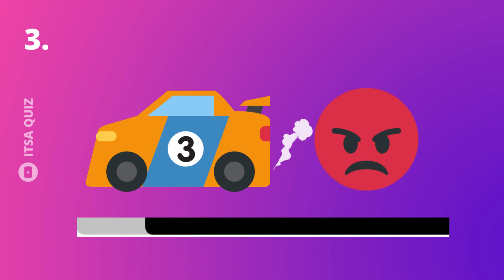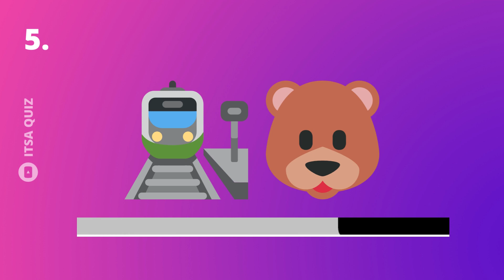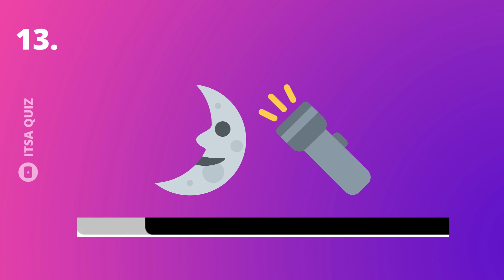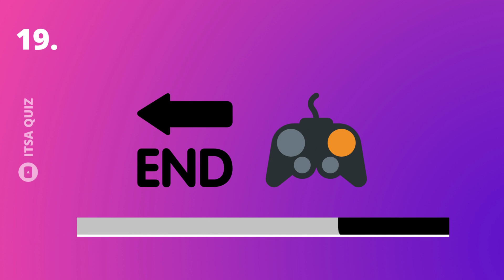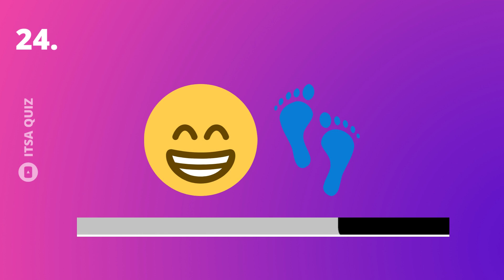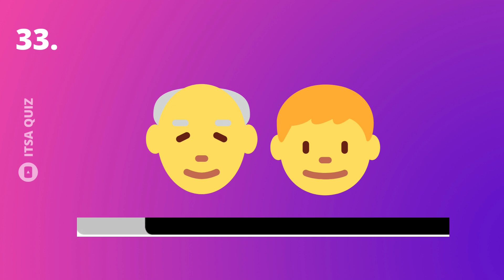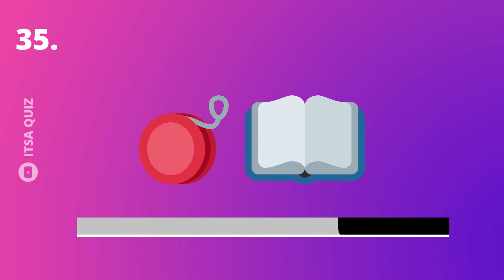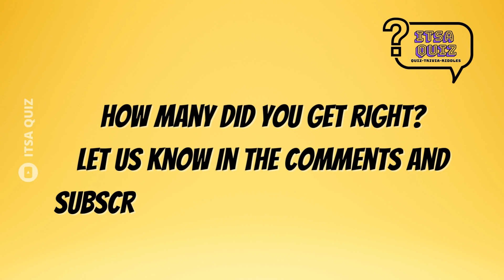Guess The Movie By Emoji Quiz🍿| 10 Second Challenge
How Many Can You Get Right? Guess The Movie By Emoji And Let Us Know Your Score In The Comments